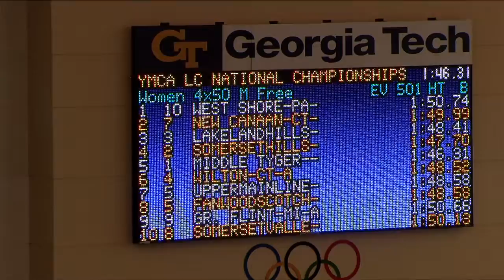Women's 200m Freestyle Relays A Final - 2012 YMCA Long Course National Championships